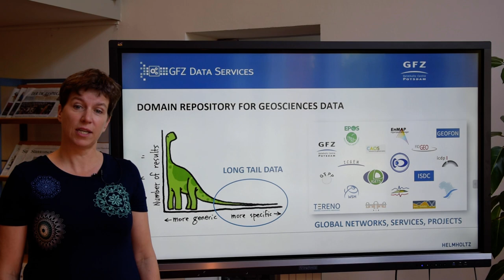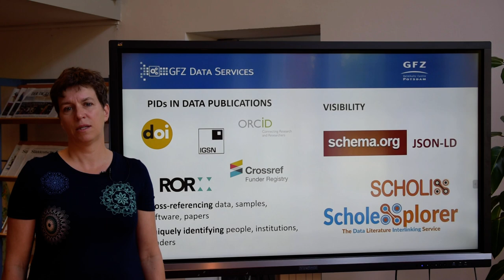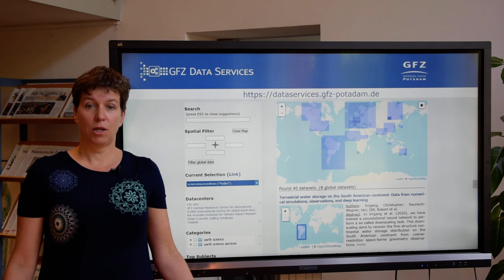Introducing GFZ Data Services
WDS Member Organization: GFZ Data Services

Abstract:
GFZ Data Services is a domain repository for geosciences data that assigns DOIs to data and scientific software since 2004. The repository has a focus on the curation of long-tail data but also provides DOI minting services for several global monitoring networks/observatories in geodesy and geophysics (e.g. INTERMAGNET, IAG Services ICGEM, IGETS and ISG, GEOFON) and collaborative projects (TERENO, EnMAP, GRACE, CHAMP). Furthermore, GFZ is allocating agent for IGSN Global Sample Number, the globally unique persistent identifier for physical samples with discovery functionality of digital sample descriptions via the internet, and developed RI@GFZ - the one-stop discovery portal for research infrastructures and data at GFZ.
GFZ Data Services increases the interoperability of long-tail data through (1) the provision of comprehensive domain-specific data description via standardised and machine-readable metadata with controlled domain vocabularies; (2) complementing the metadata with technical data descriptions or reports; and (3) by embedding the research data in wider context by providing cross-references through Persistent Identifiers (DOI, IGSN, ORCID, Fundref) to related research products and people or institutions involved.
Visiblity of the data is established through registration of the metadata at DataCite and the dissemination of metadata in standard protocols. The DOI Landing Pages embed metadata in Schema.org to facilitate discovery through internet search engines like the Google Dataset Search. In addition, we feed links of data and related research products into Scholix, which allows to link data publications and scholarly literature, even when the data are published years after the article.